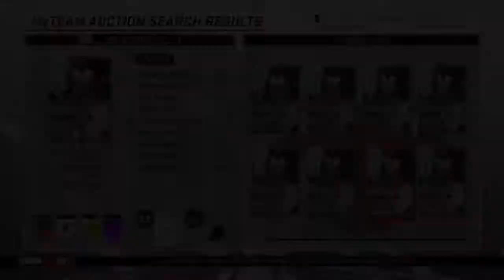NBA 2K18 MyTEAM WE GOT DIAMOND LEBRON JAMES! AUCTION WAR! INFINITE CONTRACTS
WE GET INTO AN AUCTION HOUSE WAR WITH OTHER RANDOM BIDDERS THAT ARE FEASTING THEIR EYES ON THIS DIAMOND LEBRON JAMES!